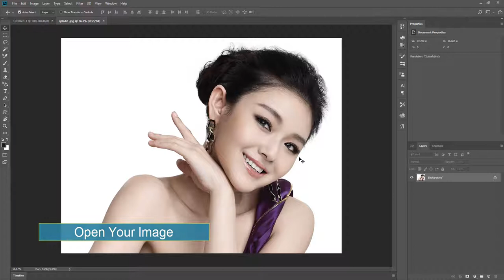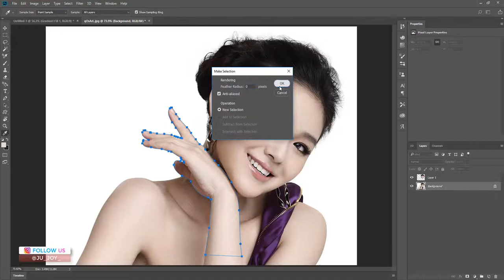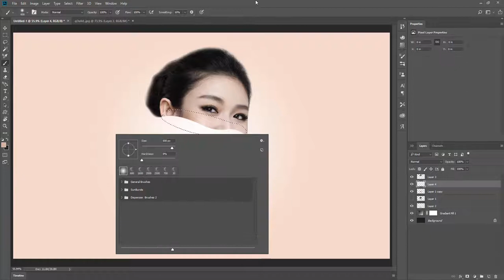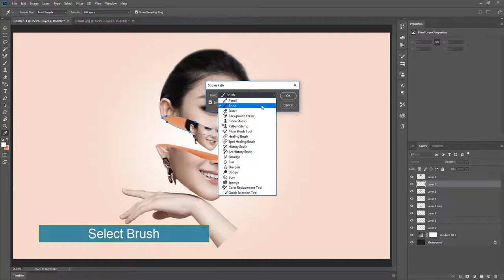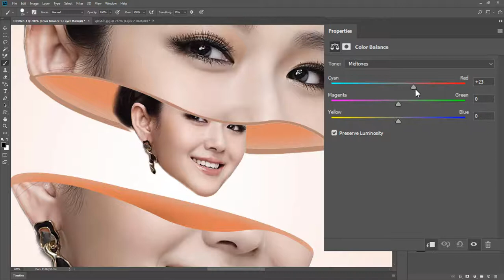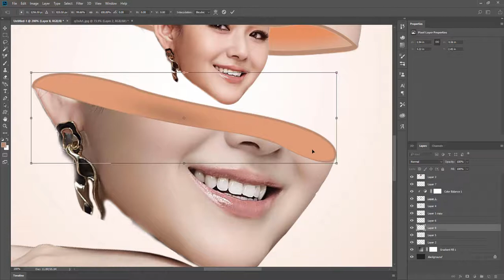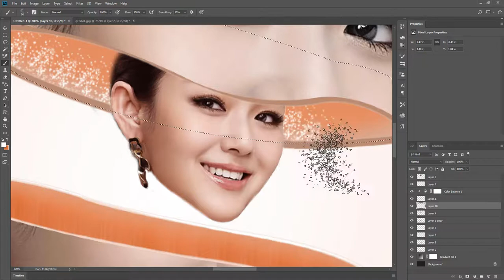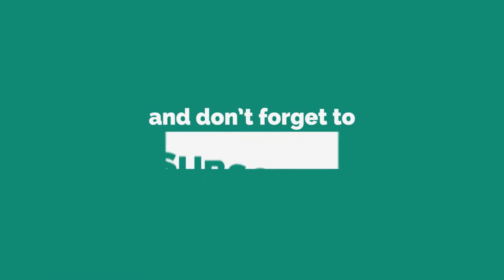Face cut Manipulation in Photoshop by Ju Joy design bangla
Today I show how to create creative face cutting manipulation

Adobe Illustrator Design link here. !

Adobe Photoshop Tutorial link here. !